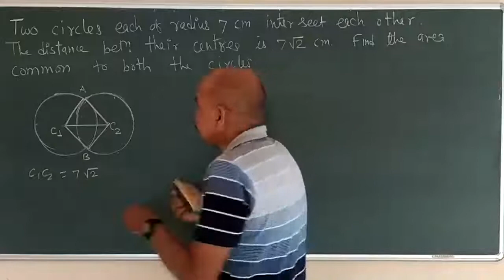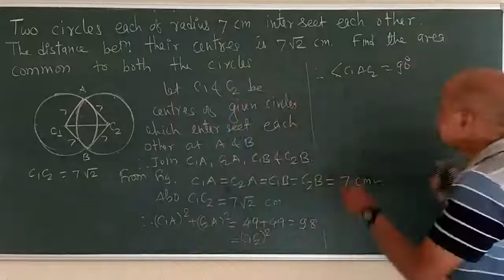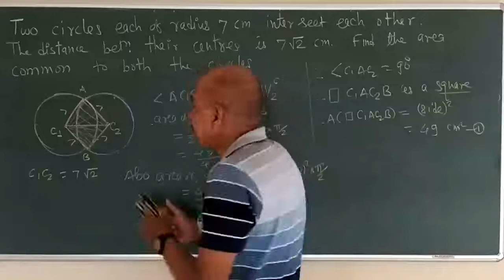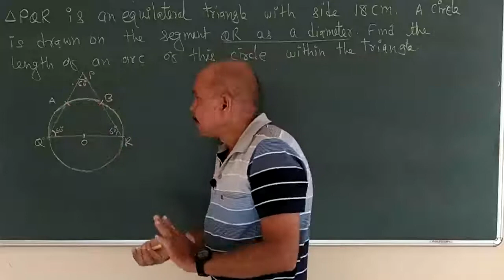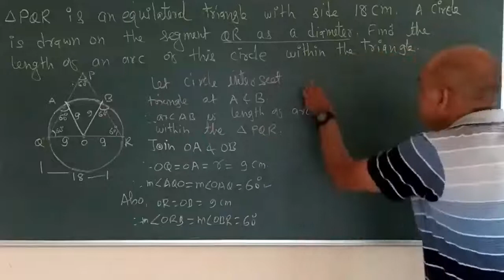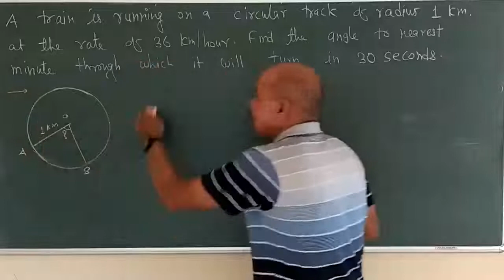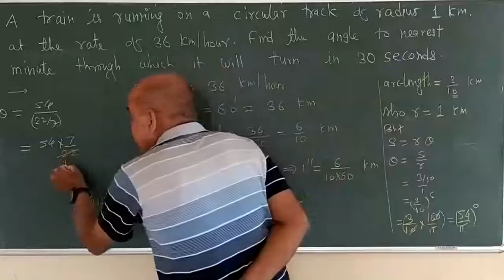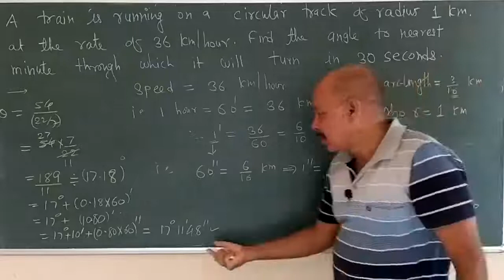Class 11 Maths: Part-1: Chapter-1: Angle and their Measures, Session-7